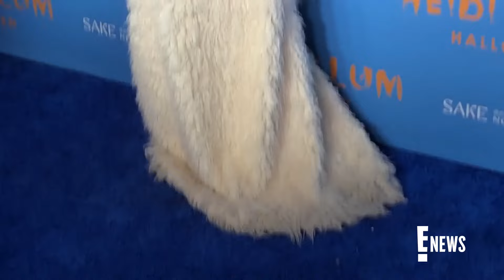'OMG Fashun': First Look at Julia Fox and Law Roach's New Competition Series | E! News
Julia Fox and stylist Law Roach will co-host E!'s eccentric new fashion competition series 'OMG Fashun' where today's most disruptive designers will push the envelope like never before. 'OMG Fashun' premieres with two back-to-back episodes Monday, May 6, at 9 p.m. on E!.